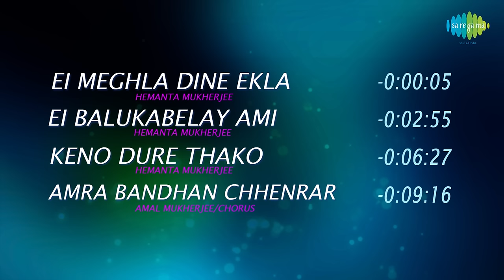Shes Parjyanta - All Songs | Ei Meghla Dine Ekla | Ei Balukabelay | Keno Dure Thako | Amra Bandhan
0:00:05 Ei Meghla Dine Ekla
0:02:55 Ei Balukabelay Ami Likhechhinu
0:06:27 Keno Dure Thako
0:09:16 Amra Bandhan Chhenrar Joygaane

Song: Ei Meghla Dine Ekla
Artist: Hemanta Mukherjee
Music Director: Hemanta Mukherjee
Lyricist: Gauriprasanna Mazumder
Filmstar: BISWAJEET/SULATA CHOWDHURY/JIBEN BASU/CHHABI BISWAS
Director: SUDHIR MUKHERJEE

Song: Ei Balukabelay Ami Likhechhinu
Artist: Hemanta Mukherjee
Lyricist: Gauriprasanna Mazumder
Director: SUDHIR MUKHERJEE

Song: Keno Dure Thako
Artist: Hemanta Mukherjee
Lyricist: Gauriprasanna Mazumder
Director: SUDHIR MUKHERJEE

Song: Amra Bandhan Chhenrar Joygaane
Artist: Amal Mukherjee/Chorus
Lyricist: Gauriprasanna Mazumder
Director: SUDHIR MUKHERJEE